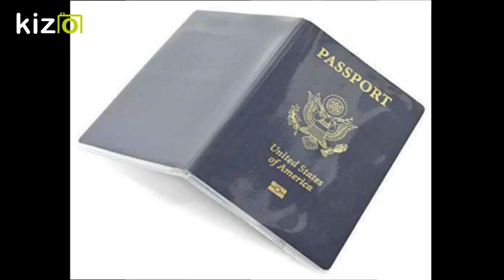HAVE YOUR PASSPORT BUT NEED A COVER? - GET YOURS ON AMAZON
HAVE YOUR PASSPORT BUT NEED A COVER?